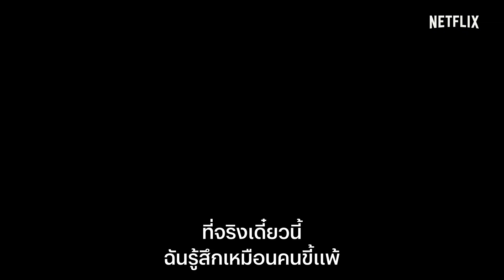คลื่นรักสื่อใจ (Tune In For Love) | ตัวอย่างภาพยนตร์อย่างเป็นทางการ | Netflix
นักเรียนสาวและหนุ่มขรึมเจอกันครั้งแรกที่ร้านเบเกอรี่ช่วงปี 90 ช่วงหลายปีต่อมา ทั้งคู่ก็พยายามตามหากันและกันอีกครั้งเพราะโชคชะตามักพาให้แยกจากกัน